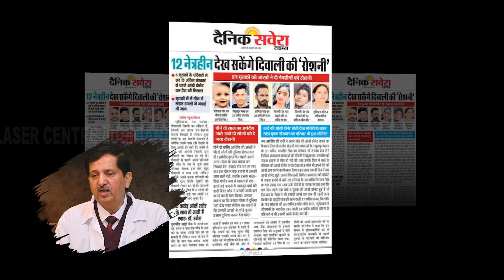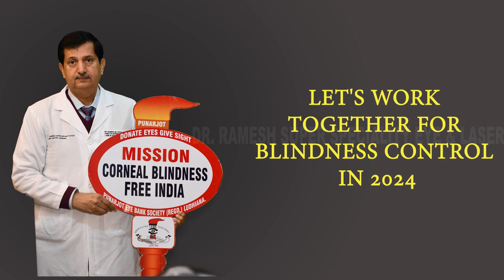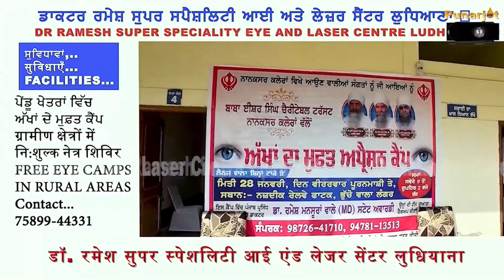Thanks to Eye Donors|2023|Gift of sight|Free corneal surgeries|Dr Ramesh eyes specialist ludhiana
Humble tribute and thanksgiving to respected eye Donors of 2023 who gave gift of sight to needy corneal blinds by Mission Punarjot.
Under Mission Punarjot campaign of Darkness to Light we tried to present a humble tribute to eye Donors of year 2023 who donated eyes after death and changed the lives of corneal blinds.
Gurwinder Singh Shergill, punjabi writer and singer sung tribute song for eye Donors on the behalf of corneal transplant recipients.
Punarjot eye bank received  more than 8000 eye donations so far, a unique achievement has been achieved in North India, which is a great example of selfless humanitarian service.
Now Punjab is poised to become the first state in India to have no waiting list for efficacious visually impaired people, which will be a historic milestone in the organ donation drive.
Dr Ramesh added that World class, Govt approved eye banking facilities at Punarjot eye bank ludhiana having eye bank specular microscope ( HAI USA), laminar airflow lab. Free corneal transplantation to all, advance corneal transplantation facilities , such as DSEAK, DLAK , optical corneal transplantation,  emergency therapeutic corneal transplantation,  only pre opertive investigations and post operative medicines expenses. Dedicated cornea and Cornea Transplant unit of Dr Ramesh super speciality eye and laser centre ludhiana . For free corneal transplantations and eye care facilities please contact
Eye specialist
Lasik and cataract surgeon
Director Punarjot Eye Bank Ludhiana
H/o
Dr Ramesh super speciality eye and laser centre
65 A Bhai Randhir Singh nagar ludhiana
(Fully NABH ACCREDITATED eye hospital )
Link for PIFF MUSIC AWARD 23, for Chanan bhar diyangey, best motivation song category